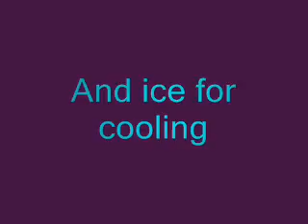Stirling cycle engine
Stirling engine. Plans avaiable $10 U.S. Message me if your interested.